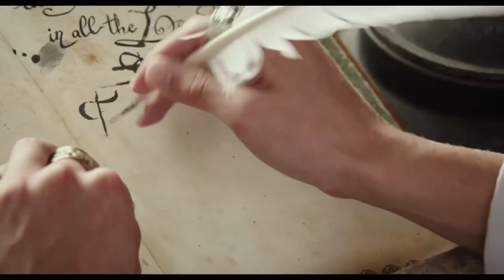THE SPONGEBOB SQUAREPANTS MOVIE | SPONGE OUT OF WATER | Official Trailer | 2015 | (HD)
Genre: Animation, Comedy
Director: Paul Tibbitt
Writers: Jonathan Aibel, Glenn Berger
Cast:  Antonio Banderas, Tom Kenny, Clancy Brown, Rodger Bumpass, Bill Fagerbakke, Carolyn Lawrence, Douglas Lawrence
Studio:  Paramount Pictures, Nickelodeon Movies

Plot - SpongeBob SquarePants, the world's favorite sea dwelling invertebrate, comes ashore to our world for his most super-heroic adventure yet. Based on the series "SpongeBob Squarepants," created by Stephen Hillenburg.

Courtesy of - Paramount pictures.

Tags: " trailer" " trailer 2014" " official trailer" " official trailer 2014" " film trailer" " movie trailer" " international trailer" " trailer hd"